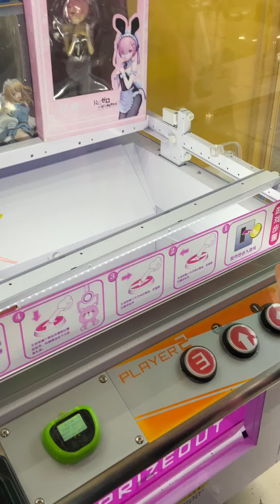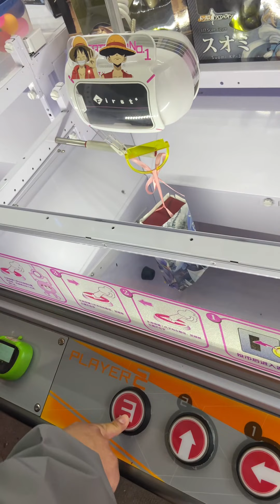game -Anime Figure